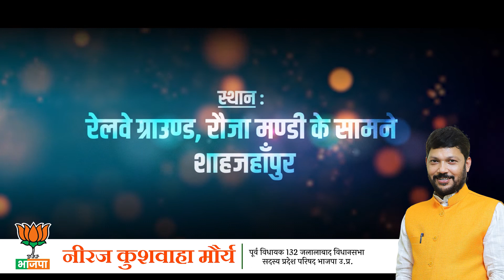नरेंद्रमोदी जी का शाहजहांपुर में हार्दिक स्वागत एवं अभिनंदन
🙏आगमन आपका सौभाग्य हमारा🙏